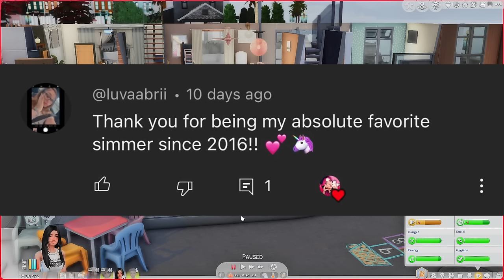cheated & got a girl pregnant | disaster diaries ep. 1 - sims 4 let’s play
welcome to my brand new sims 4 let's play, disaster diaries.
i hope you all enjoyed the intro and their story! ♡

♡ socials ♡
*:･ﾟ✧┈┈┈┈ ୨♡୧ ┈┈┈┈✧･ﾟ:*

♡ faq ♡
♡ rode podcaster
- what editing program do you use?